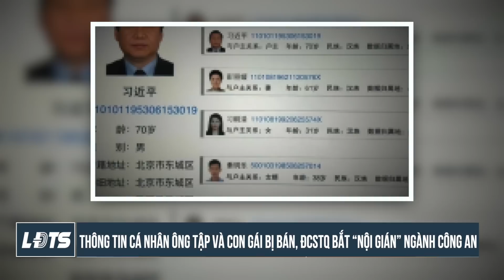Thế Giới Tiêu Điểm 15/8: Giao Tranh Dữ Dội Khắp Chiến Tuyến, Ukraine Dồn Quân Vượt Hỏa Lực Nga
Thế Giới Tiêu Điểm 15/8:
- Giao tranh dữ dội khắp chiến tuyến, Ukraine dồn quân vượt hỏa lực Nga
- Ukraine tung video 'thiếu tá' Nga bị bắt giữ nói về thương vong nặng nề của quân Moscow
- Nga tập kích cơ sở sản xuất xuồng tự sát của Ukraine
- Cháy trạm xăng Nga, ít nhất 25 người chết, 60 người bị thương
- Anh chặn 2 máy bay ném bom Nga, Nga chặn máy bay Na Uy
- Bộ trưởng quốc phòng Trung Quốc tới Nga, Belarus
- Tòa thị chính Seoul bị đe dọa đánh bom vào ngày Quốc khánh Hàn Quốc
- Reuters: Tòa án Georgia đăng sau đó lại xóa danh sách tội hình của ông Trump
- Thông tin cá nhân ông Tập và con gái bị bán, ĐCSTQ bắt “nội gián” ngành công an